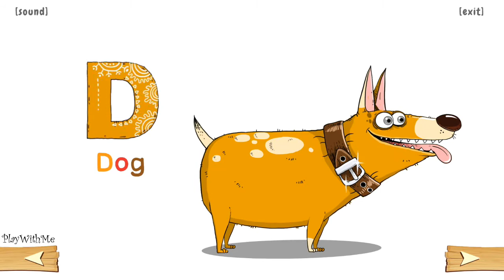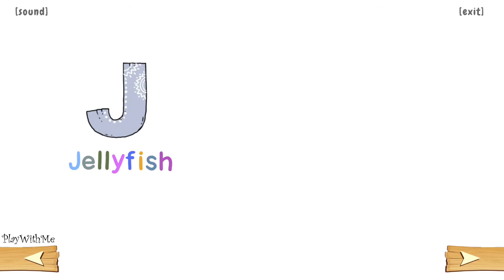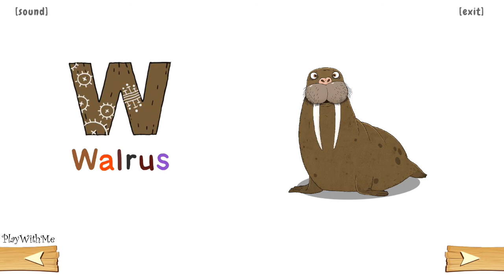Icky animal alphabet